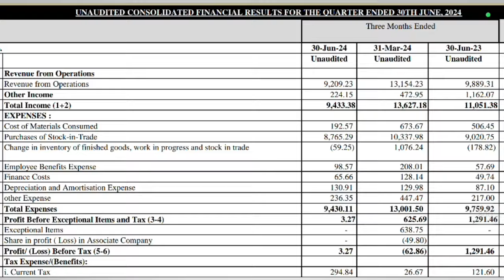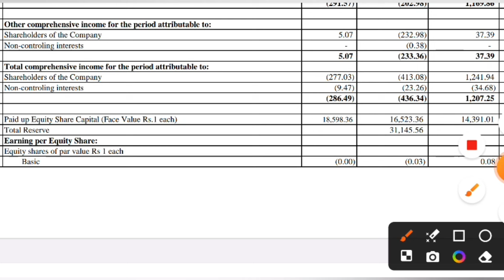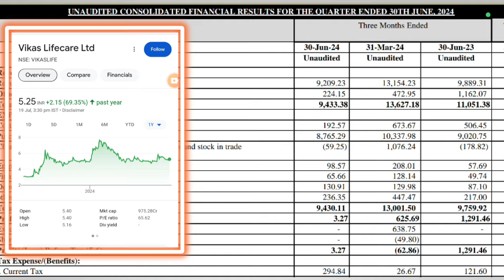Vikas Lifecare Q1 Results 2025 | vikas Life Share Latest News